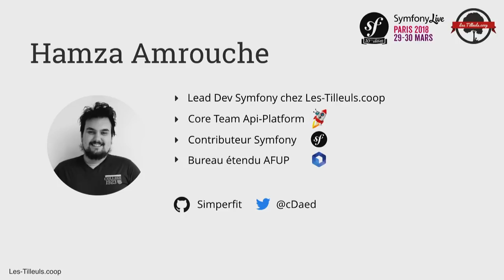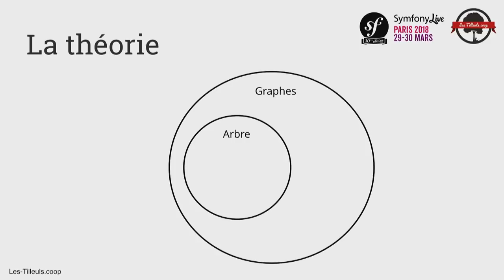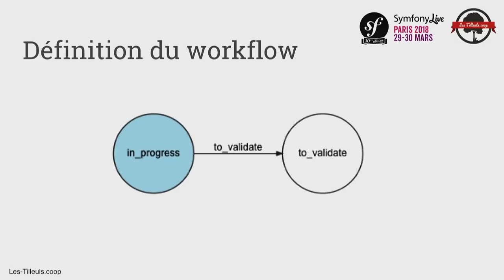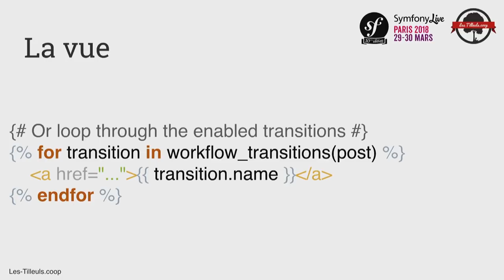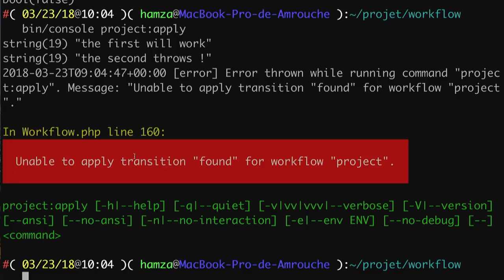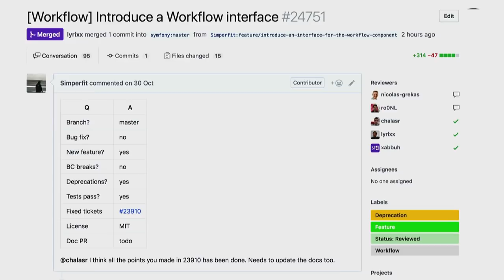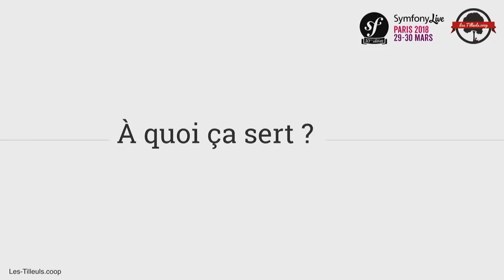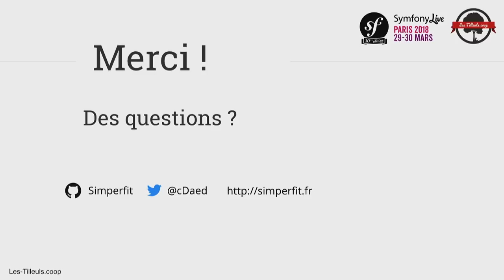SymfonyLive Paris 2018 - Le composant workflow de Symfony, c'est graphement bien ! - Hamza Amrouche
Gérer les étapes de validation d’une application peut vite devenir un casse tête. Le composant Workflow de Symfony a été introduit en 3.2 pour simplifier la vie de tous les développeurs qui avaient besoin de gérer des graphs, processus de validation et/ou machines à états. J’ai eu l’occasion de m’y frotter sur le projet d’un grand compte et j’aimerais vous faire part de cette expérience. Vous décrire cette mise en place sera également l’occasion de dévoiler deux petites révolutions qui seront bientôt livrées à la communauté.